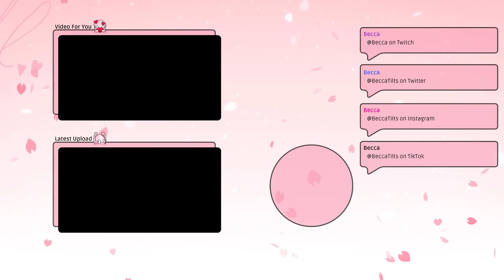Flaming Ricochet Gangplank Reroll Is Absolutely BUSTED!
TFT Set 8 Comps - Gankplank Reroll Comp | Teamfight Tactics (TFT): Monsters Attack! - Patch 13.3
Becca gets the hero augment Flaming Ricochet and rerolls Gankplank with Supers.

Join Becca's Discord Server for updates on her, tft & more!